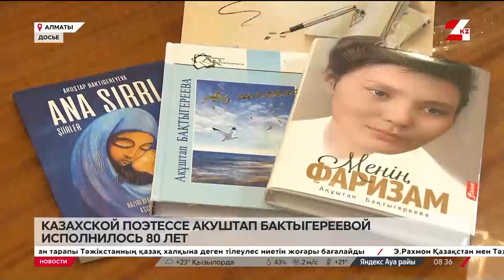Казахская поэтесса Акуштап Бактыгереева отмечает 80-летие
Сегодня известной казахской поэтессе Акуштап Бактыгереевой, лауреату госпремии и кавалеру ордена «Отан» исполнилось 80 лет. Автор, чьи глубокие стихотворения вдохновляли читателей, и сегодня не равнодушна к актуальным общественным вопросам и продолжает поднимать их в своих произведениях. Съемочная группа «24KZ» тоже поздравила поэтессу с юбилеем.